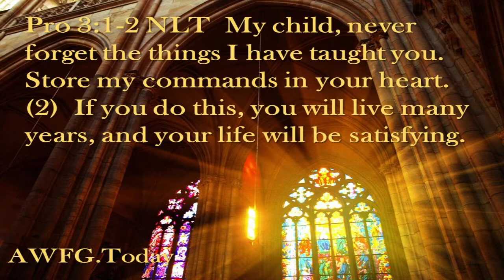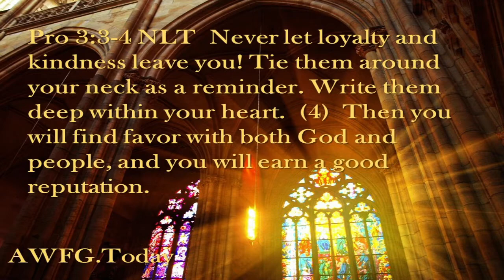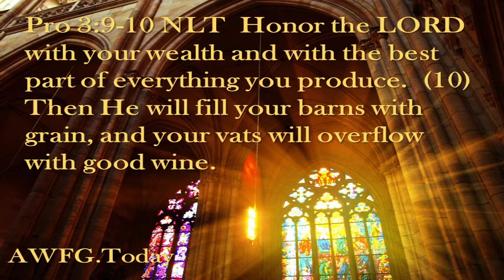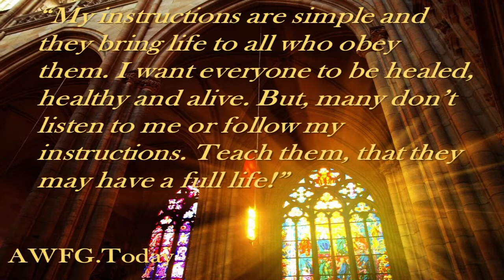AWFG 7 26 2018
Pro 3:1-2 NLT  My child, never forget the things I have taught you. Store my commands in your heart.  (2)  If you do this, you will live many years, and your life will be satisfying.